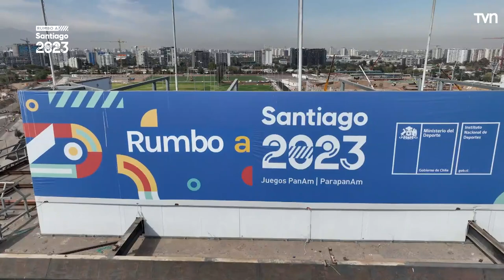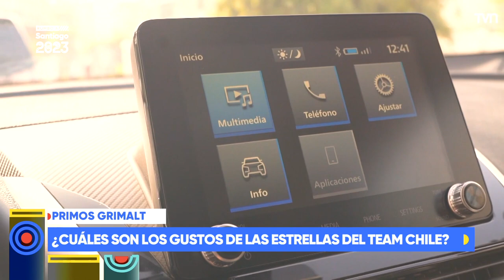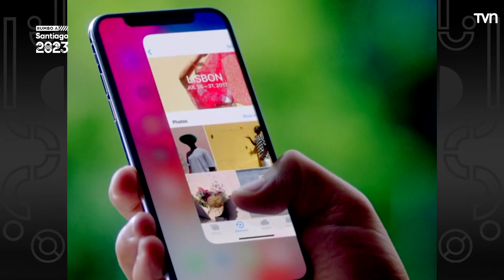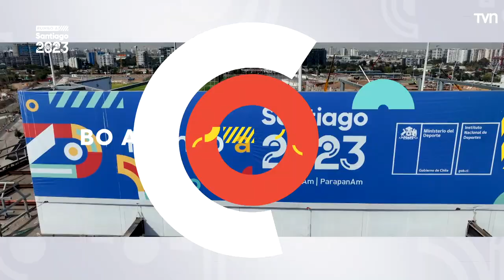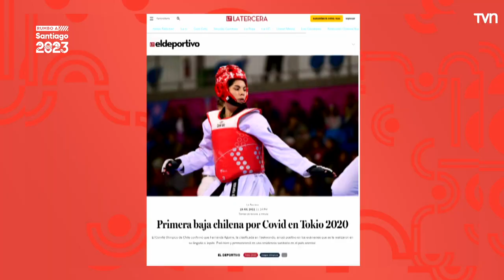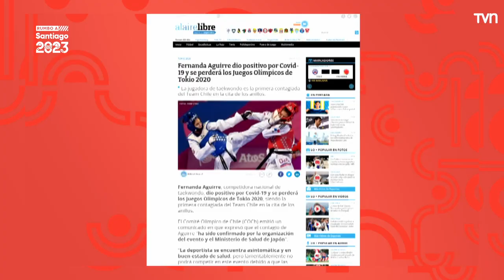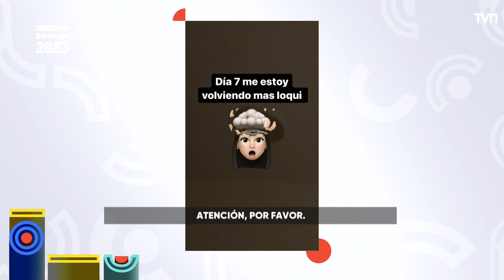Rumbo a Santiago 2023 - T1E2 | Primos Grimalt y Fernanda Aguirre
El espacio conducido por Pedro Carcuro y con la participación de Gustavo Huerta, Ivette Vergara, Fernando Tapia y Mauricio Pinilla, nos acerca a los Juegos Panamericanos y Parapanamericanos Santiago 2023 con entretenidas entrevistas a los deportistas que representarán a Chile, recordando además grandes momentos de versiones anteriores y cápsulas explicativas sobre los Juegos.